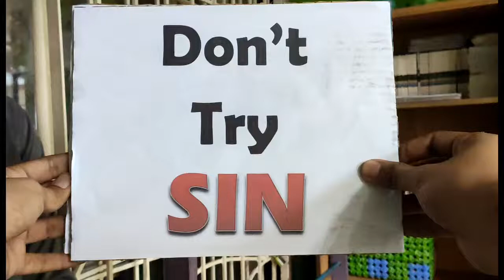Sin box by RAYs @ Roxas SDA Church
RAYs - Roxas Adventist Youth Society